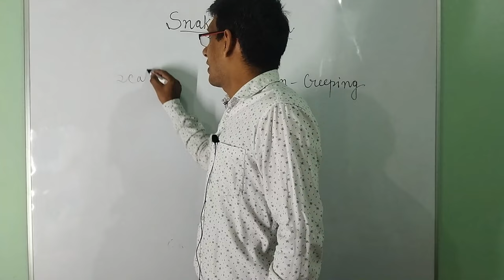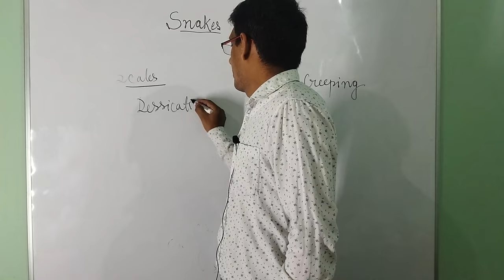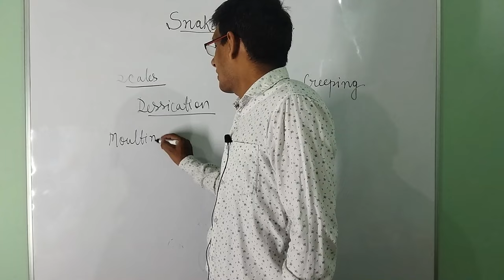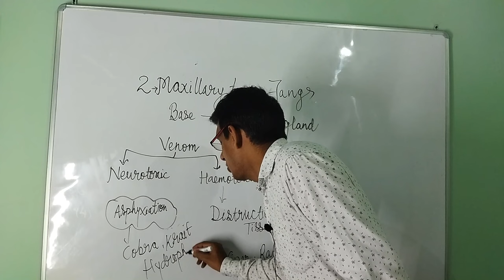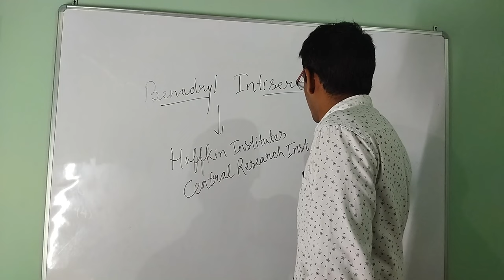Snakes/fangs/types of venom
Snakes / moulting/fangs/neuroxic venom/haemotoxic venom/antivenom#education